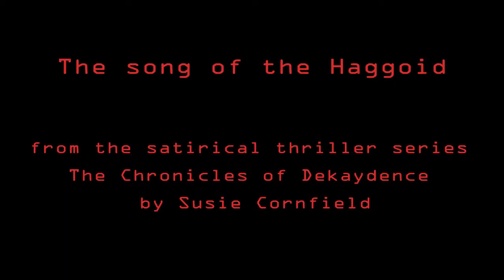The Song of the Haggoid (now with added balloons!)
Mean metal mutt Cromarty, or is it his twin brother Ross, a lethal dustbin on legs (aka a haggoid) sings out for the satirical sci-fi thriller series The Chronicles of Dekaydence said by Piers Plowright to be 'like Philip Pullman on speed!'

When Dekaydence launches cafes with great free music, coffee and fashion youngsters flock to them. Others sense a darker motive within the global corporation. Some experience worse inside the place that's owned by Lorenzo di'Abalo, a man who pulls the strings of the Prime Minister and many more besides.

Ruby Q, Will and Piccolo, a young journalist, a prince and a wannabe musician, put aside their own problems and dreams to delve into Dekaydence's secrets. But as well as haggoids they have to contend with Eye-Spies, the White Room, and the Tartan Guards, Red and Black, rather mad and exceptionally bad, respectively.

Then there are the teenage eco-warriors in a battle to save the world from corruption, greed, animal cruelty and  environmental meltdown. Soon, along comes a teenager who is prepared to fight to the death for the cause.

Finally, in book three (out autumn 2013) we learn Colin the Liz'oid is loose in heaven and all is not well between God and Mother Nature. And there are terrifying new dangers for the world's economy in the global spread of Strawberry Jam.